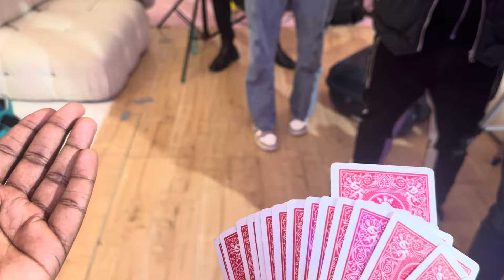Fresh and Fit In The UK Innit!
We made it to the Uk and now time to get back to work with some play